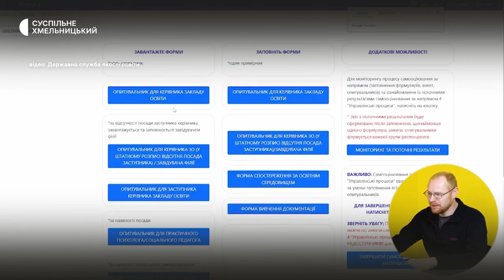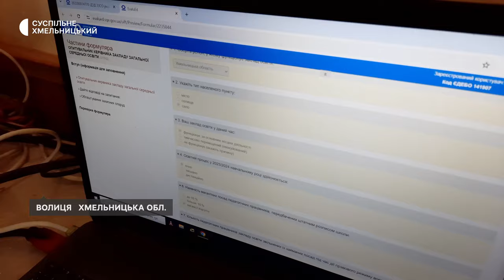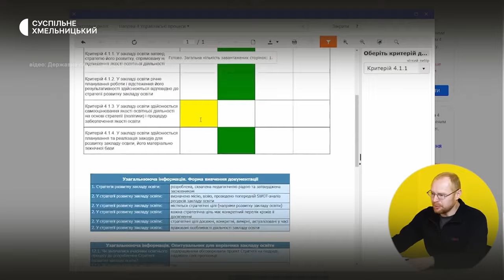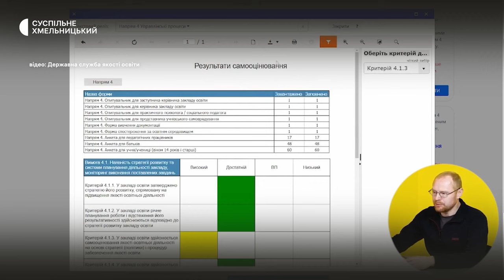На Хмельниччині 45 шкіл з початку року розпочали самооцінювання своїх закладів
45 шкіл Хмельниччини з початку року розпочали самооцінювання своїх закладів за допомогою електронної системи EvaluEd. Загалом в системі зареєстровані всі заклади загальної середньої освіти Хмельниччини, а це понад 520 шкіл. Про це Суспільному розповіла начальниця відділу обласного управління Державної служби якості освіти Тетяна Дупляк. За її словами, повноцінно система розпочала працювати на минулому тижні, а пілотний проєкт розпочали наприкінці 2022 року. Суспільне побувало в закладах освіти, які серед перших перші почали використовувати EvaluEd у своїй роботі та дізналось, як працює система і наскільки вона результативна.